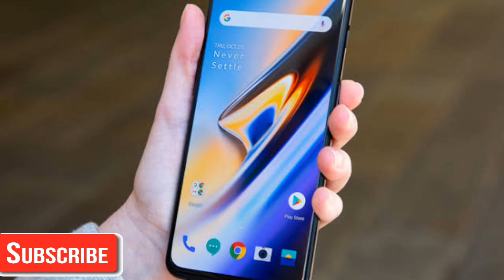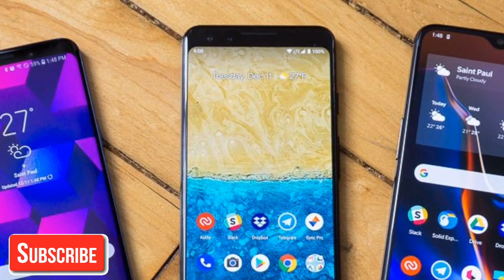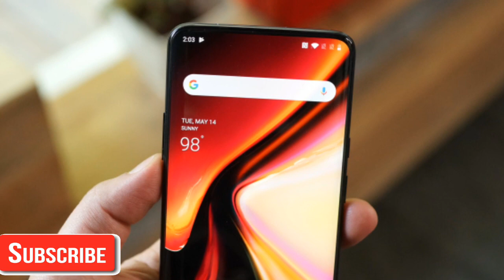What happen when you didn't update the software of any vivo smartphone,vivo software update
What happen when you didn't update the software of any vivo smartphone,vivo software update,technical rahul

Hello friend is video me Mai aap sy baat Kiya hu ki agar aap apnay kisi bhi vivo ky smartphone kaa agar software update nahi krtay hai to kya hoga to aasa krta hu ki aap ko ye video pasand aayega